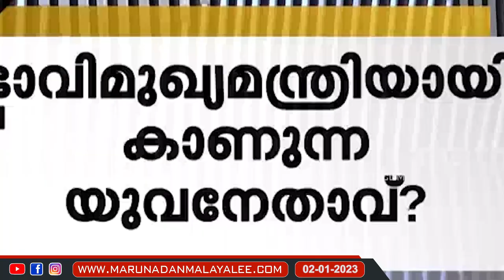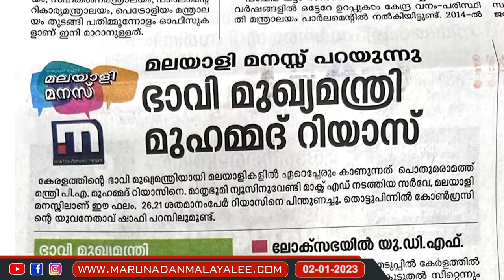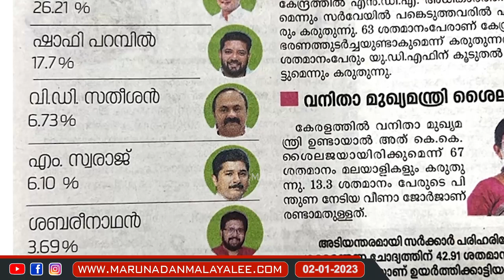മാതൃഭൂമി തരൂരിനെ തകർത്ത് റിയാസിനിനെ ഭാവി മുഖ്യമന്ത്രിയാക്കുമ്പോൾ | Pa Muhammed Riyas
തരൂർ തീർന്നു..റിയാസ് മുഖ്യമന്ത്രി..